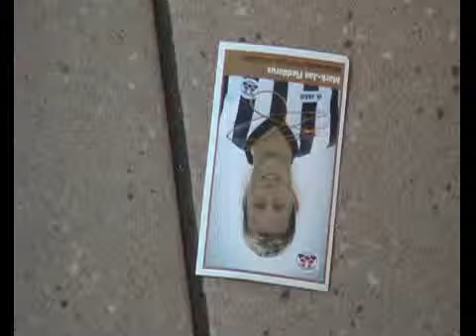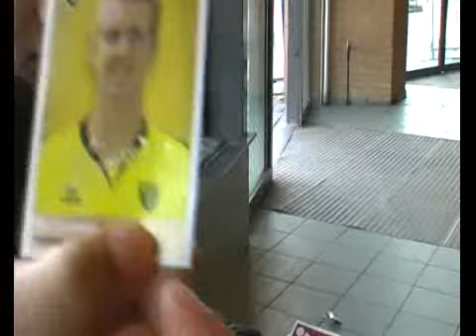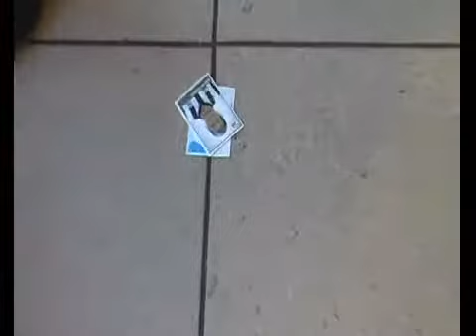Al-Ghazalischool Voetbalplaatjes @ AH op het plein...